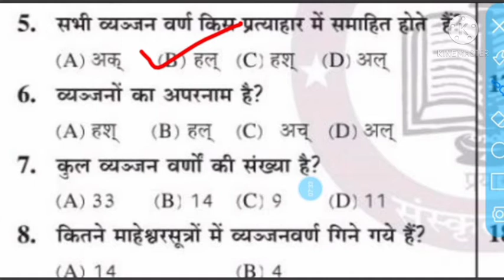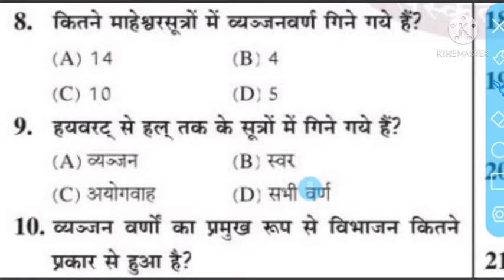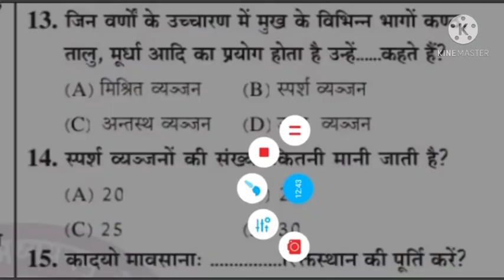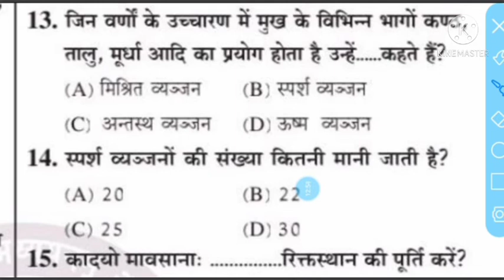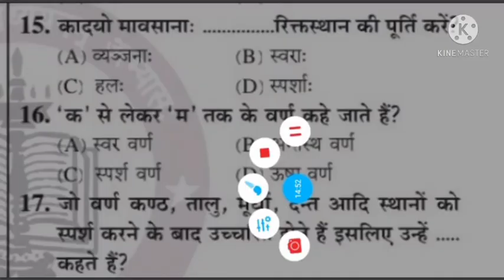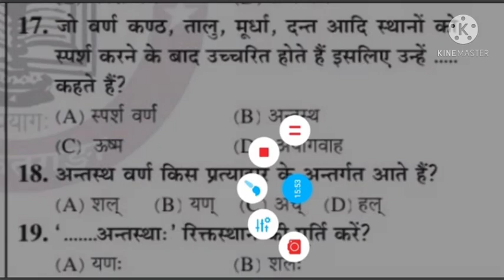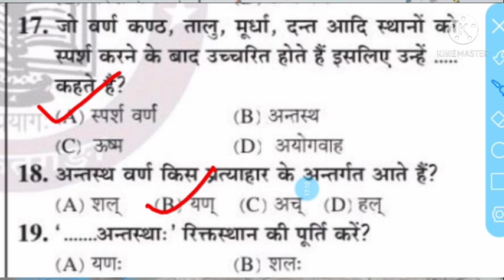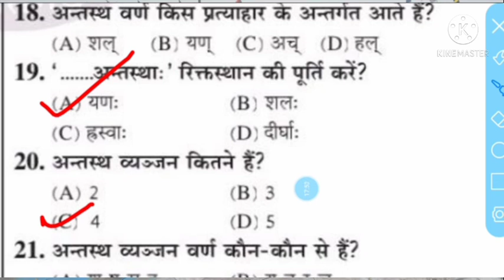संस्कृत व्याकरण।वर्ण विचार प्रश्नोत्तरी।।जूनियर भर्ती।Tet/Stet/Ctet/Tgt/Pgt/Ugc/Net/Sanskrit gramer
👉 महाकवि कालिदास